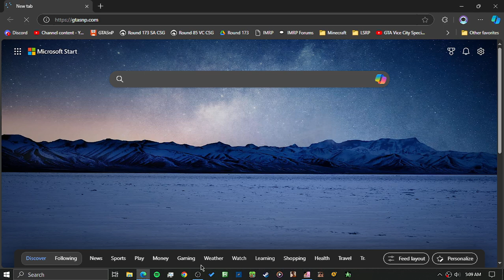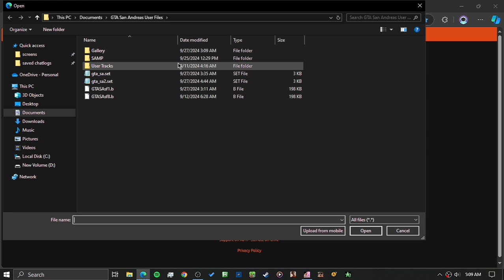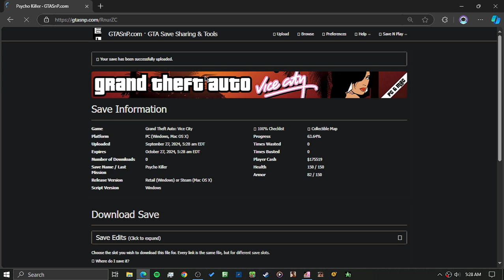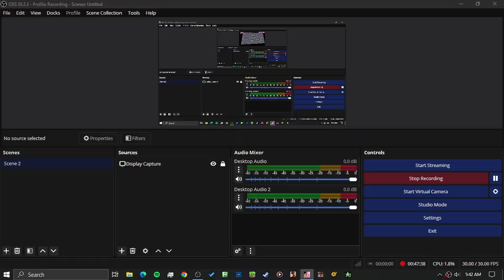GTA: Vice City Chain Game Round 85 #15